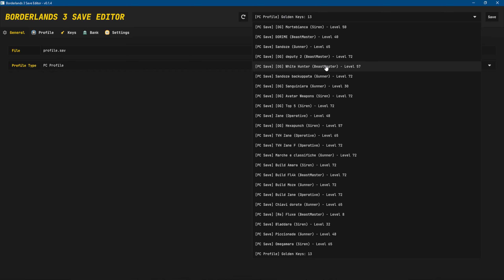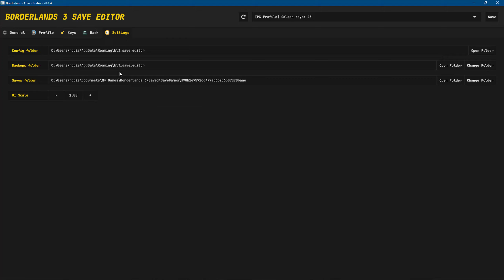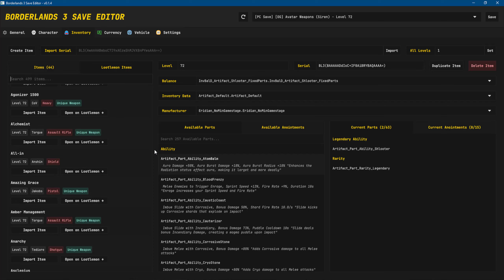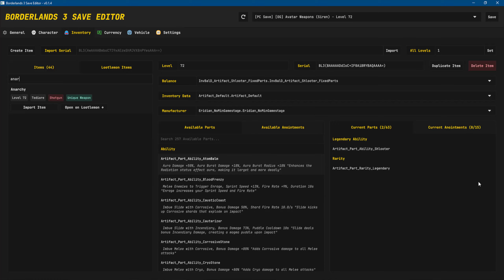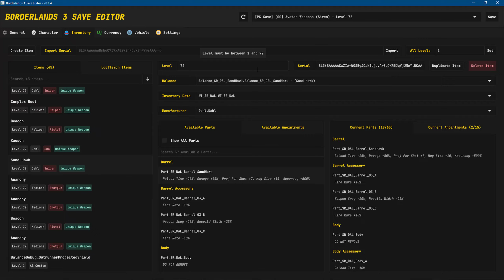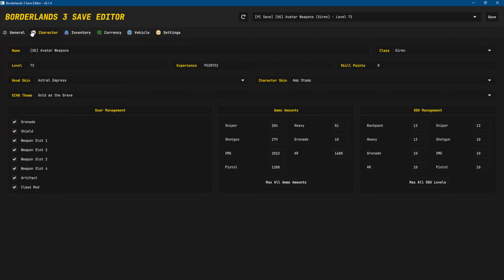NUOVO SAVE EDITOR! Più semplice, più veloce! | Modding - Borderlands 3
◎ Nel video di oggi, vi spiego come utilizzare il nuovo save editor per Borderlands 3 " Borderlands 3 Save Editor"!

★ Se hai 30 secondi, potresti valutare questo video? Sono solo un paio di domande!

✥ Unisciti alla community e scarica le mie build su Discord!